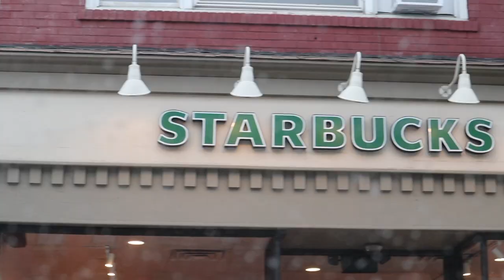My First Time Snowboarding *i died* | Jiminy Peak | travel diaries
Watch me attempt snowboarding for the first time! Ended up with the biggest bruise I've ever gotten in my life... but was worth it.

We went to Jiminy Peak in MA - around 3 hours away from NYC - if you are interested!